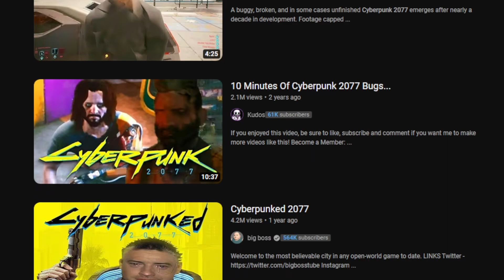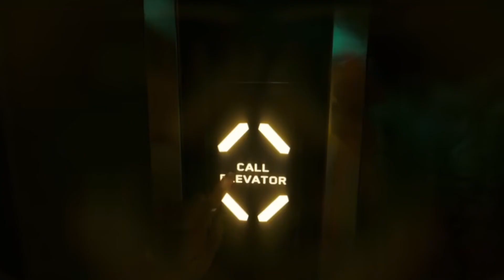Cyberpunk Phantom Liberty First Look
A first look at some of the new content coming out with Cyberpunk's expansion Phantom Liberty.